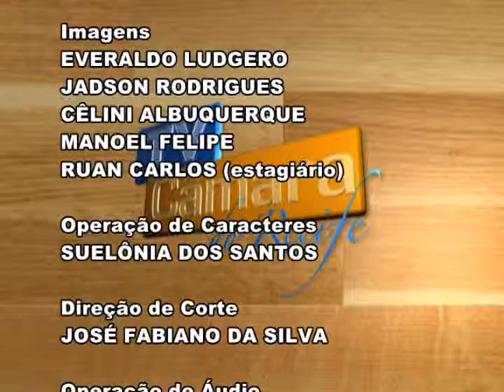TV Câmara do Recife - 17.11.2015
Assista ao TV Câmara do dia 17.11 e confira:

Os pronunciamentos no plenário.

Vereadores questionam transferência da Delegada Gleide Ângelo para a delegacia de Olinda.

Debatem requerimento de voto de aplauso ao ex-ministro Gustavo Krause.